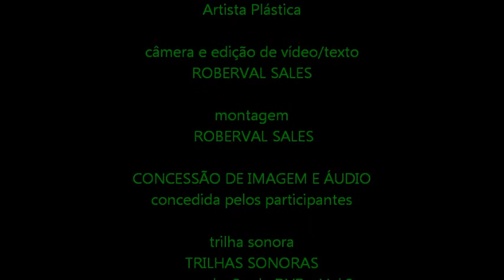VALERIA DANGOOR - ARTISTA PLÁSTICA - PALAVRAS DE ROGÉRIO BUCCI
ALGUMAS PALAVRAS DE ROGERIO BUCCI REPRESENTANTE DA GALERIA SPAZIO SURREALE SOBRE O TRAJETO E OBRA DE VALERIA DANGOOR ARTISTA PLÁSTICA COM EXPOSIÇÃO NA GALERIA SPAZIO SURREALE - RUA CACONDE 234 JARDIM PAULISTA EM SÃO PAULO. VISITAÇÃO DE 18 DE DEZEMBRO 2012 A 08 DE FEVERERIO DE 2013
VISUAL-ARTV A SUA WEB TV DE ARTES VISUAIS